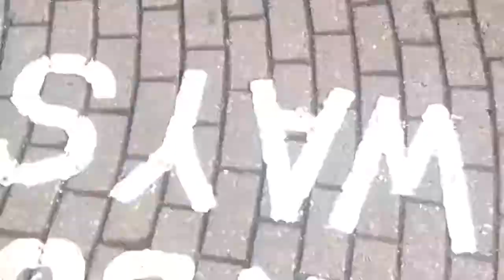ALTON TOWERS VLOG | josh nunn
Yo guys how y'all doing? Welcome to a vlog!
And In Today's vlog, I visit: Alton Towers Resort!!
And I can't promise that this video will teach you how to get rich but
I can promise that there will be lots of banta and lots of fun!

My first time on HS1: "British HIGH SPEED! St Pancras International to Canterbury West Review"